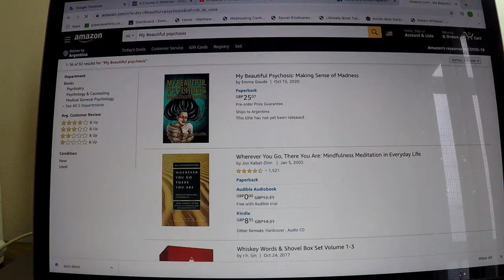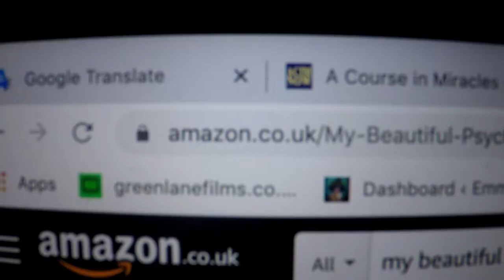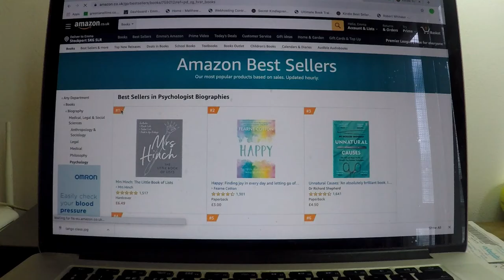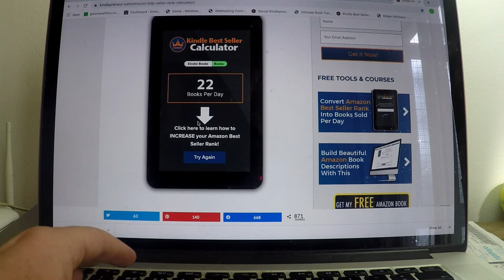VLOG#20 The Secret to an Amazon Bestseller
Argentina goes back to phase 1 of lockdown, which leads to another rant. I also share the good news about my book, which is now available to order on Amazon. But please don't pre-order as I'm aiming for an Amazon Bestseller, which I explain in this Vlog.

My debut memoir 'My Beautiful psychosis' published by Aeon Books is now available as an AUDIOBOOK on Audible, iTunes and Amazon.

MUSIC
Adios Nonino by Astor Piazzolla
Dã Có Anh by Dai Kieu

My name is Emma Goude. I'm a writer and filmmaker living in Buenos Aires. This Vlog is about my expat lifestyle.